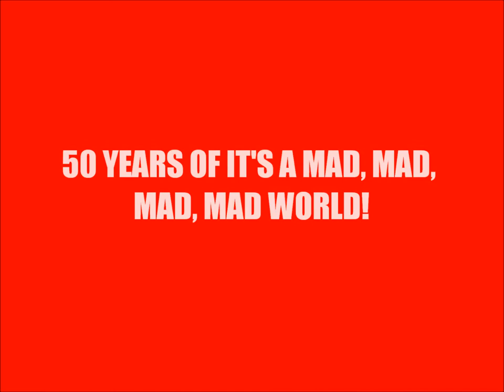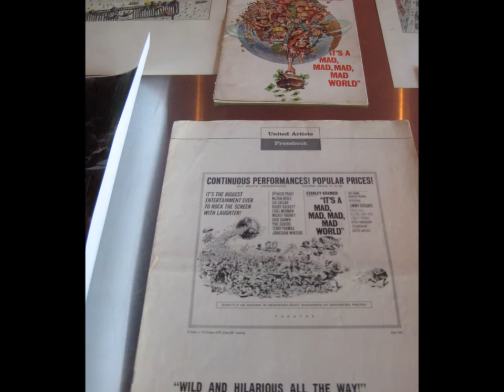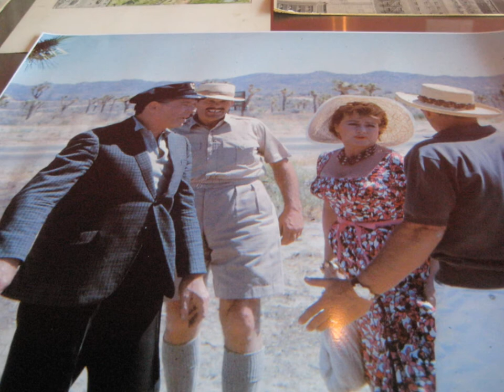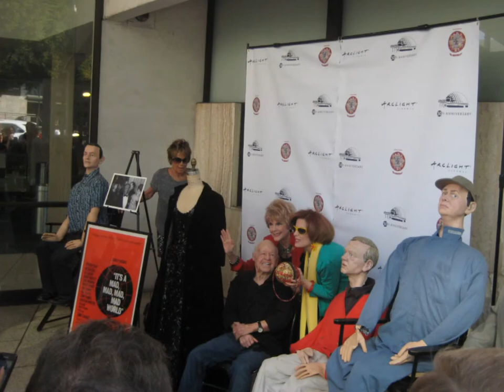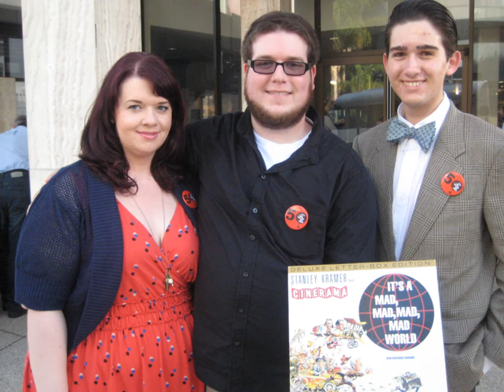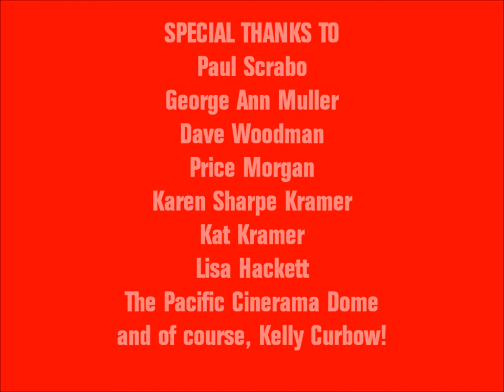It's A Mad, Mad, Mad, Mad Weekend!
A video I created of photos taken during the 50th Anniversary Celebration of my favorite film of all time, It's A Mad, Mad, Mad, Mad World!

Including artwork by Dave Woodman shown at the Ghettogloss Gallery in Los Angeles and a special screening of the film at the Pacific Cinerama Dome on Sunset Boulevard with special appearances by Mickey Rooney, Marvin Kaplan, Lisa Hackett, Karen Sharpe Kramer, Kat Kramer, and many more!

Photos taken October 26-October 27, 2013. Created using Windows Movie Maker.